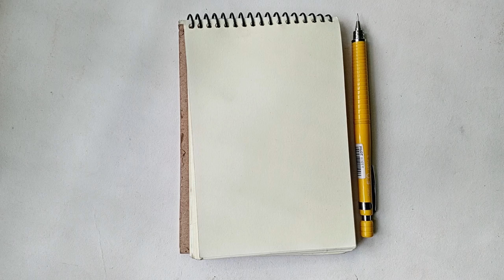Pencil sketch, pencil drawing.simple bag art with pencil.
pencil drawing